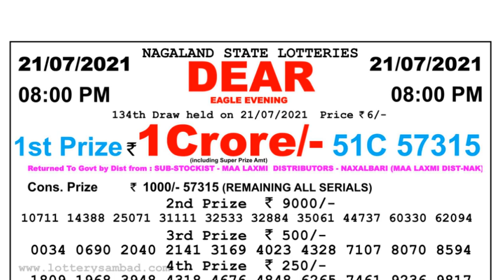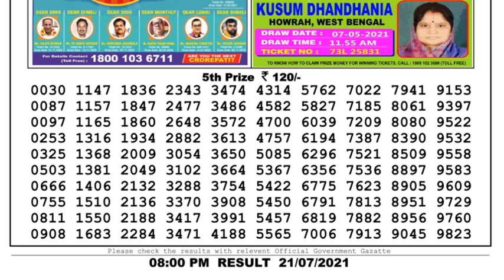Nagaland Lottery Sambad Result | Dear Lottery